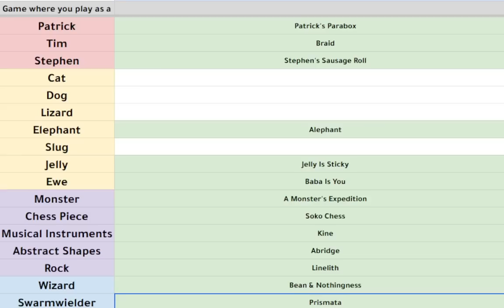This Slug Game Is Somehow Like Bloxorz + Portal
I am being true with the title. This game has a pivoting mechanic (if you push an object with your butt, it pivots like a Bloxorz block) as well as, well, portals.

This is A Slug's Dream which is the newest sausagelike.